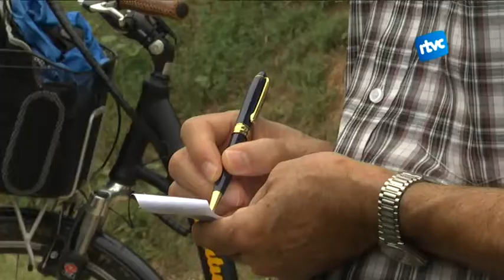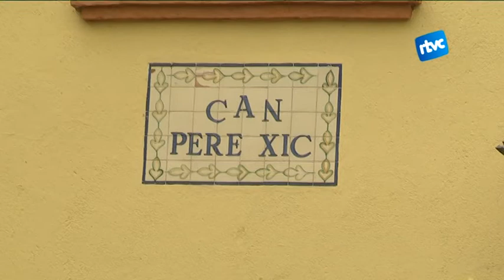Conèixer les cases de pagès de Cardedeu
L’últim cap de setmana del mes de setembre se celebren les jornades europees del patrimoni. Enguany a Cardedeu s’ha fet la segona edició de l’itinerari de cases de pagès per contribuir en aquesta data. Des del Museu Arxiu Tomàs Balvey s’organitza aquest recorregut per apropar el patrimoni més rural als cardedeuencs.